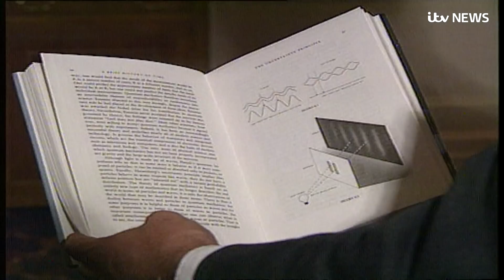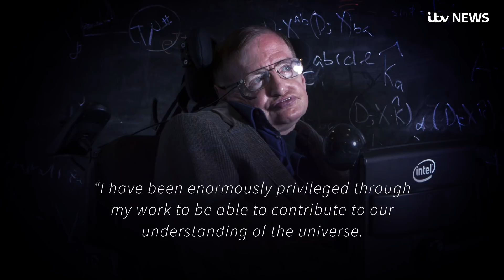World pays tribute to Stephen Hawking after his death at 76 | ITV News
World-renowned physicist Professor Stephen Hawking's death at the age of 76 ends one of the most remarkable lives in science.

At 22 he was given only a few years to live following his diagnosis with a rare form of motor neurone disease that left him wheelchair bound and speaking through a voice synthesiser.

But he went on to achieve groundbreaking work with black holes and relativity then educate millions to great acclaim and many awards.